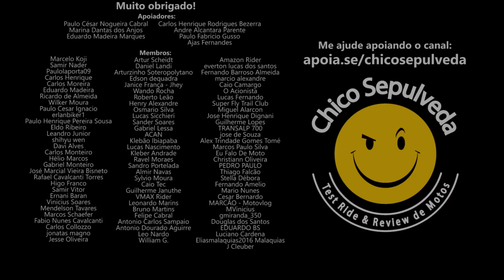Usou LED e se lascou! Dura lex sed lex